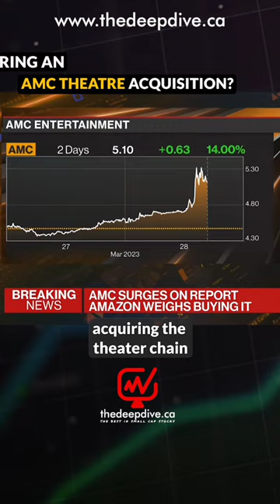Is Amazon Considering An AMC Theatre Acquisition?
AMC shares soared over 18% following a report that Amazon is considering acquiring the theater chain. Amazon, which recently acquired MGM for $8.5 billion, declined to comment on the matter. Movie theaters have faced challenges attracting audiences post-pandemic due to increasing living costs and reduced out-of-home entertainment spending.